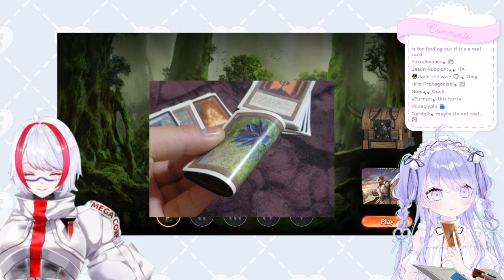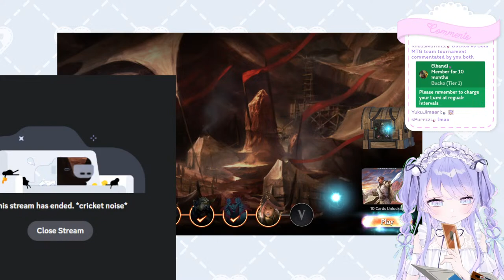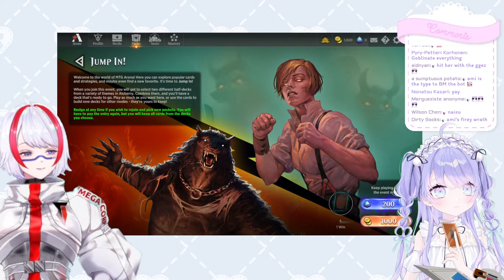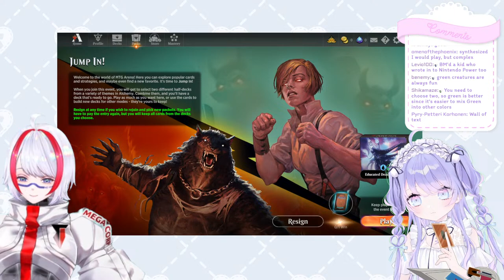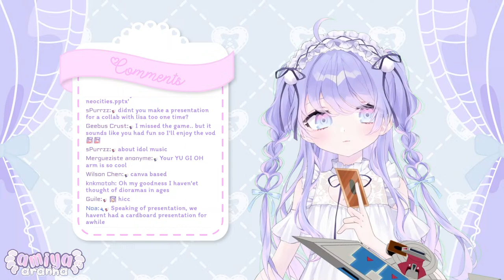【Collab】 @Onolumi Teaches Me To Play Magic: The Gathering!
୨୧

1. Please do not talk/ask about any personal information.
2. Please be nice and respectful to other viewers.
3. Please do not have personal conversations in the chat.
4. Please do not bring up other streamers/streams unless I talk about them first.
5. Likewise, please do not talk about me or my stream in other streamers' chat.
6. Ignore/block/report anyone breaking the rules above.

୨୧

🕸️ Hashtags 🕸️
Art tag
Live
R-18 tag
Memes

୨୧

୨୧

Gifts / ギフト
Throne.me/amiyaaranha